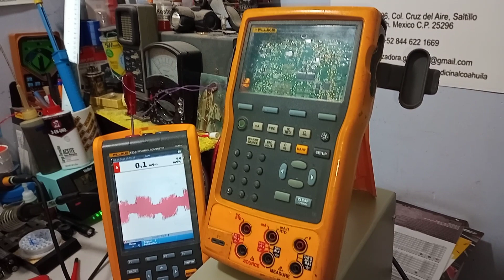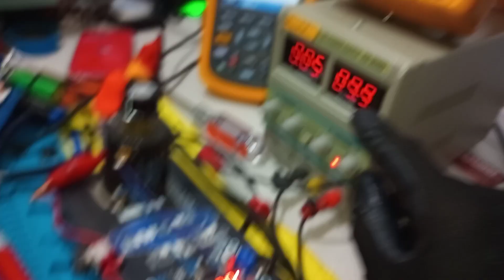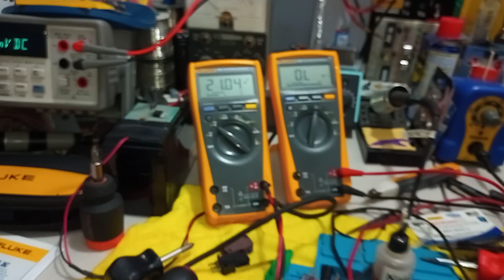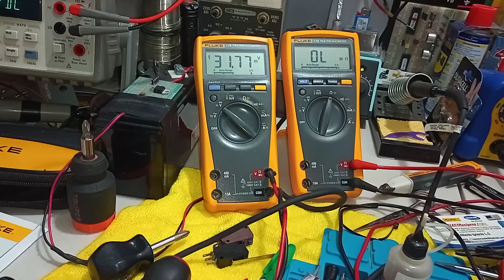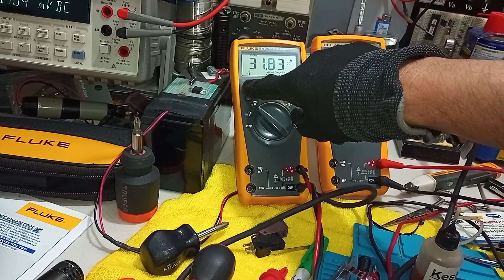🌳FLUKE 754, Conociendo Valor Zener en Diodos SMD Pantalla Circuito Backlight, Nomenclatura (7), 🚭🎩♿